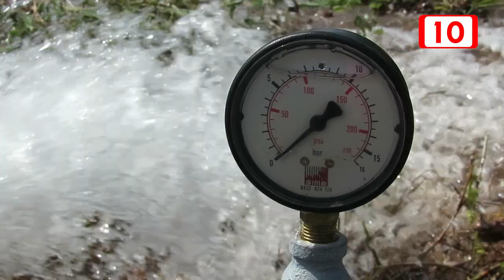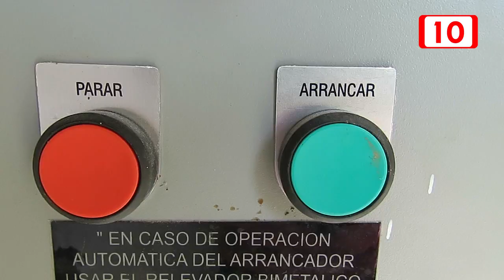Cada dos meses se quedan sin agua en la comunidad de Palmar en la Ribera del Río Hondo